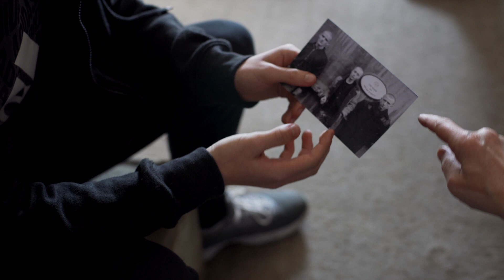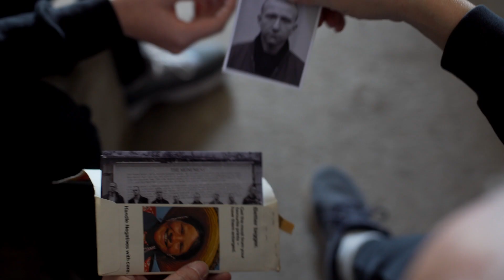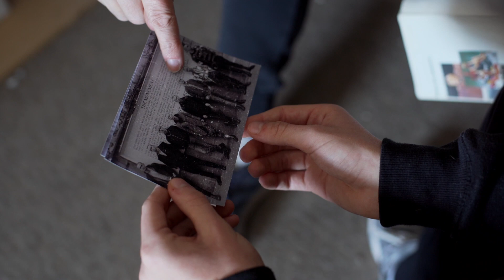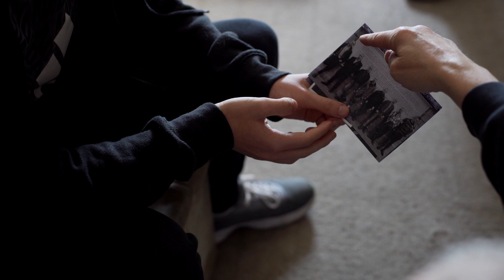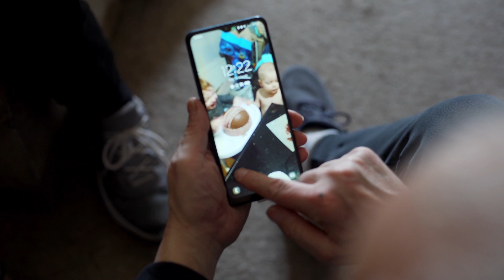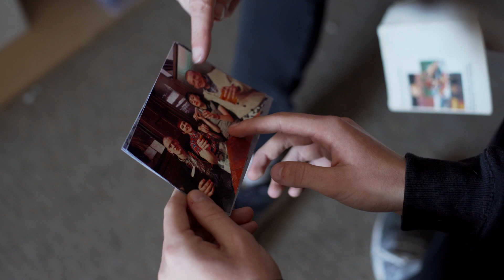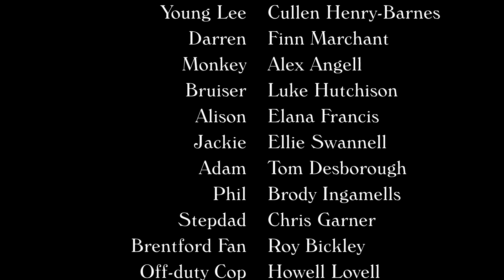Double Barrel - The Skinhead Film. Official Trailer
Official trailer for the upcoming film.